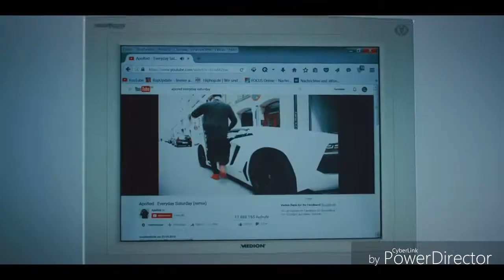Apored numero uno verarsche:Youtube Kacke (komisch)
Beste numero uno verarsche ever nicht